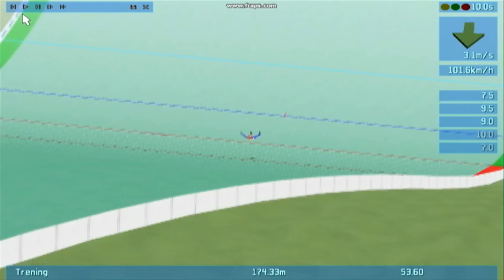DSJ3 - Akrobacje - Część 2/Acrobatics - Part 2 (Full HD)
Oto i kolejna część moich akrobacji. To znaczy, prawie wszystkie są w tym filmiku moje, jedynie druga akrobacja należy do mojego kolegi, który też grał w DSJ3 na moim komputerze, ale postanowiłem ją również uwzględnić, bo uważam, że robi wrażenie. Miłego oglądania!

Skocznie:
Serbia HS69 (0:01-0:07, 0:20-0:27, 1:08-1:18)
Australia HS149 (0:08-0:19)
Włochy HS146 (0:28-0:36)
Słowenia HS281 (0:37-0:54, 0:55-1:07, 1:25-1:42)
Łotwa HS80 (1:19-1:24)

Piosenka: The Prodigy - Breathe

Miłego oglądania!

Jutro nastąpi ciąg dalszy.

Here is a another part of my acrobatics. That is, almost all are in this film my only other acrobatics is one my friend, who also played in DSJ3 on my computer, but I decided to also include, because I think that is impressive. Enjoy!

Hills:
Serbia HS69 (0:01-0:07, 0:20-0:27, 1:08-1:18)
Australia HS149 (0:08-0:19)
Italy HS146 (0:28-0:36)
Slovenia HS281 (0:37-0:54, 0:55-1:07, 1:25-1:42)
Latvia HS80 (1:19-1:24)

Song: The Prodigy - Breathe

Tomorrow will be continued.